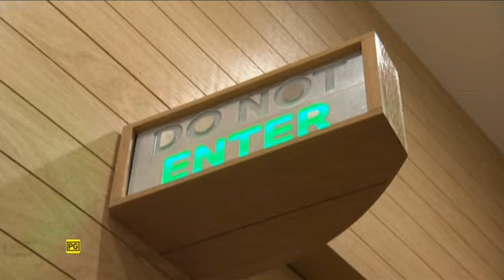Big Brother Australia 2013 (Day 58 & Confidential)